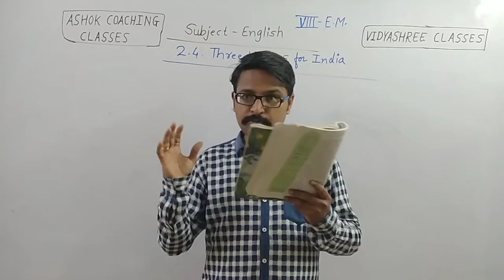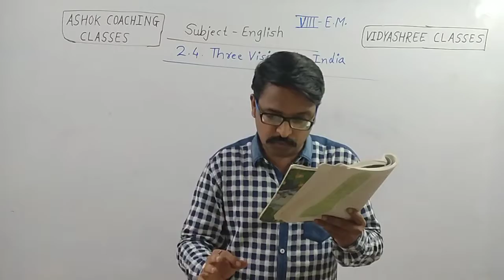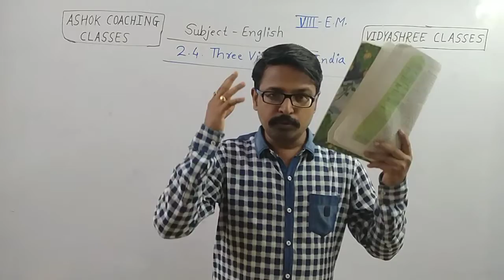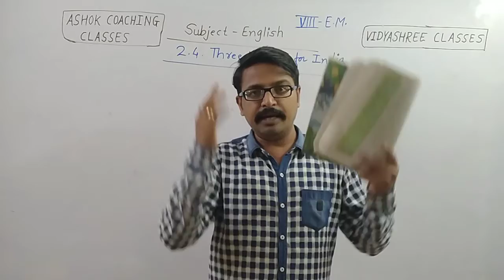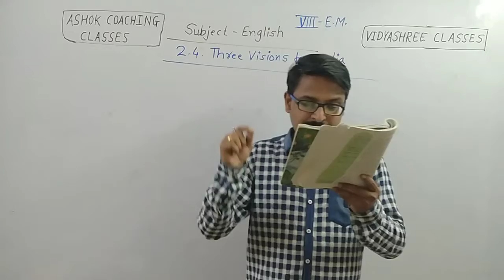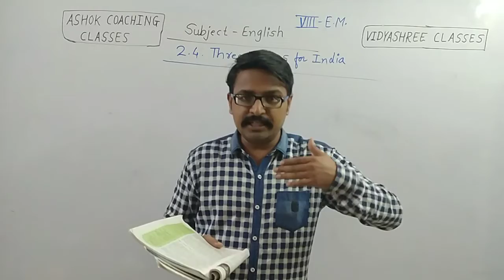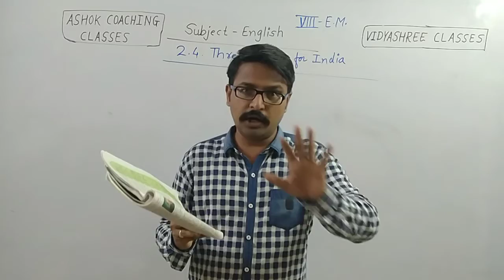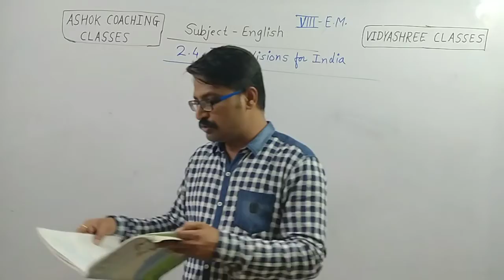8th, Eng Med, ENGLISH, Less 2.4, Part 2, VIDYASHREE CLASSES